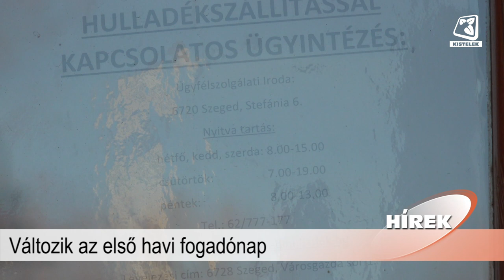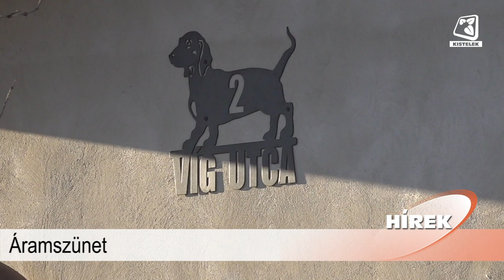Híradó 2024.01.05.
Tartalom:
- Téli karbantartást végeztek a kisteleki uszodában
- Változik a Hulladékgazdálkodási Kft. januári fogadónapja
- Évet értékeltek a helyi civil szervezetek és egyházi közösségek vezetői
- Áramszünet lesz több utcában is